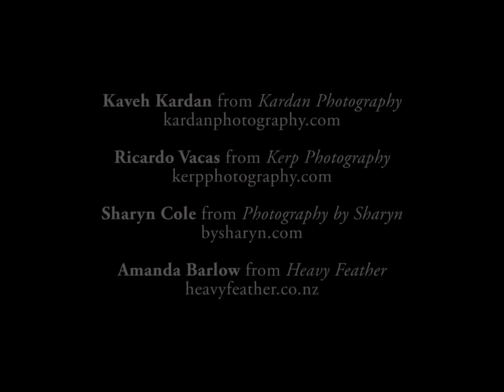Amanda Barlow fundraiser photo shoot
Three great photographers from Wellington joined to help another amazing fellow photographer, Amanda Barlow, in this fundraising photo shoot that 6 lucky models had the great opportunity to be part of.
Kardan Photography
Sharyn Photography
Kerp Photography
Heavy Feather

Video by OK Infografia